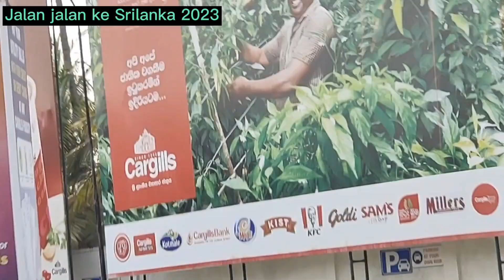Pedesaan Negombo, Jalan jalan ke Srilanka 2023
Morino Mall Colombo, Jalan jalan Srilanka.
Mengunjungi Kota Colombo, Jalan jalan ke Srilanka,
Srilanka , Lotus Tower Colombo,
Jalan jalan ke Srilanka 2023, Solo Traveller ke Srilanka, Srilanka 2023, Colombo Srilanka, Jalan jalan ke Srilanka, Colombo Srilanka,